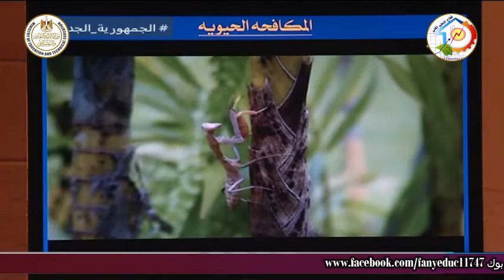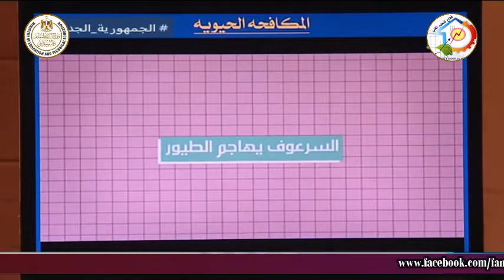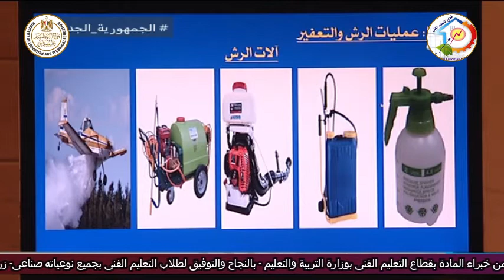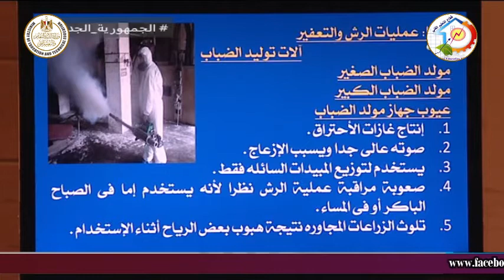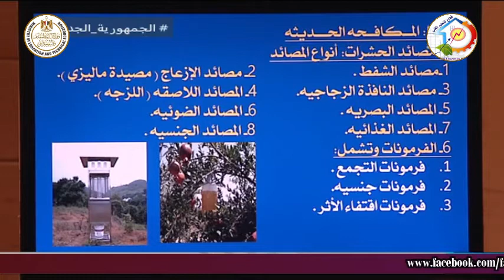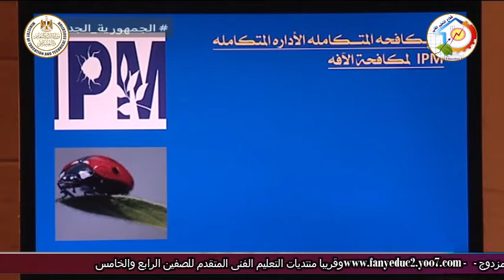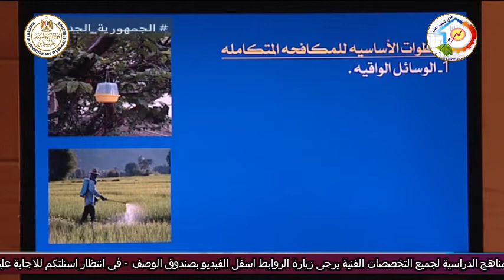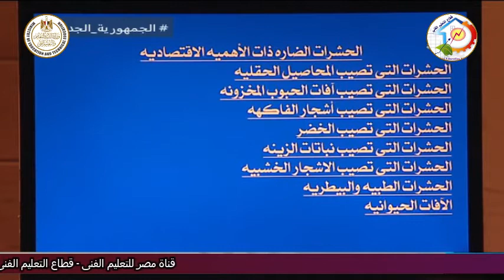التعليم الفنى - التعليم الزراعى - علم البيولوجى - مكافحة الافات - د وائل السيد